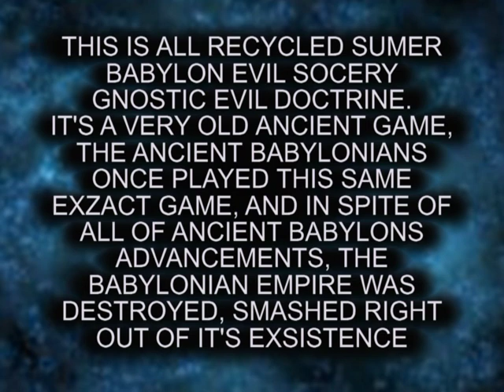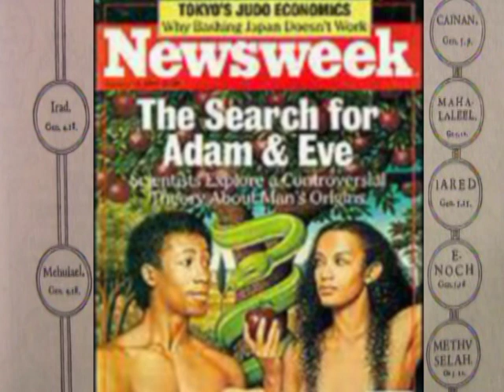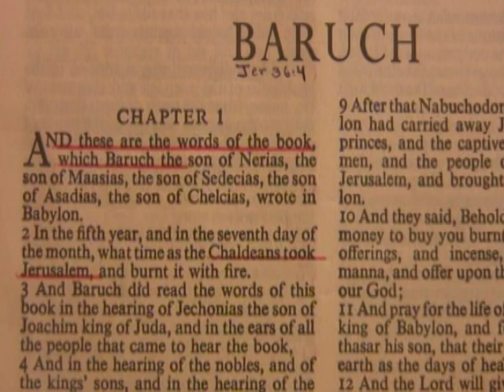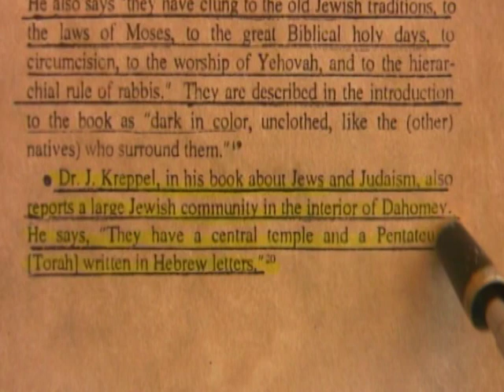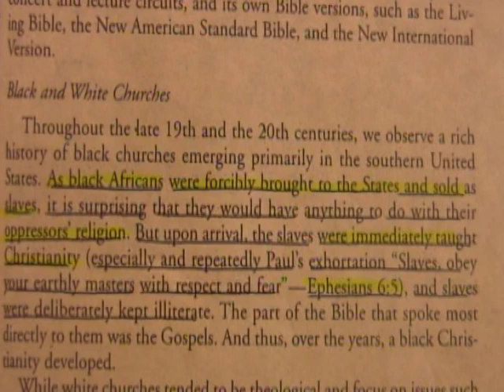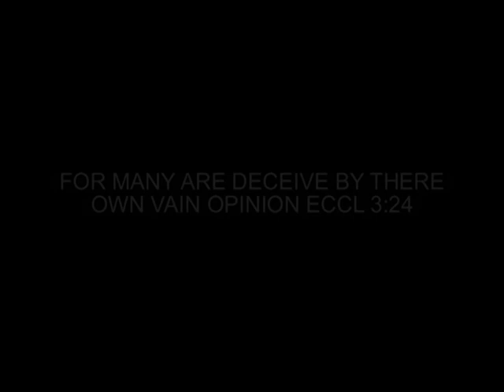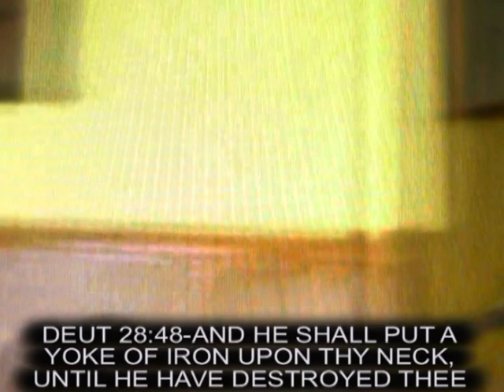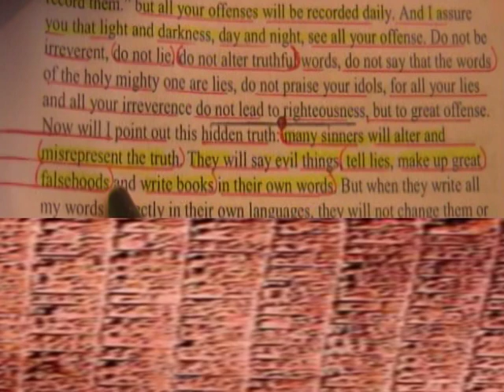BLACK ATHEIST ATLANTA GEORGIA PT #2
ATHEIST DECEPTION APOSTASY